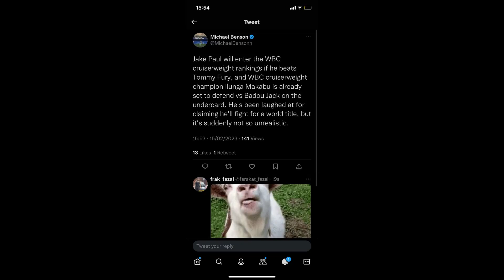JAKE PAUL ON OFFCIAL WBC RANKINGS IF HE BEATS TOMMY FURY!